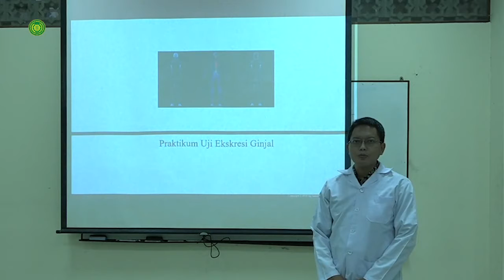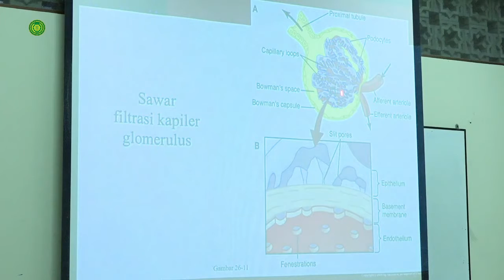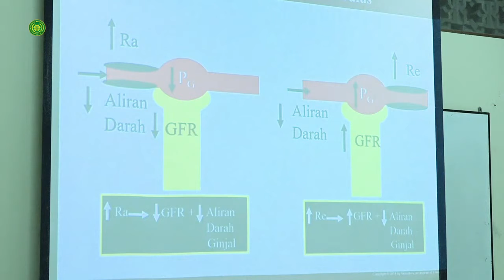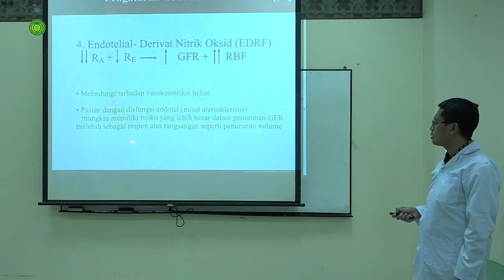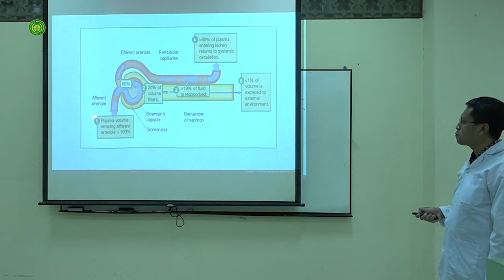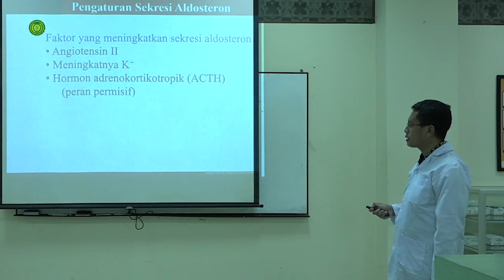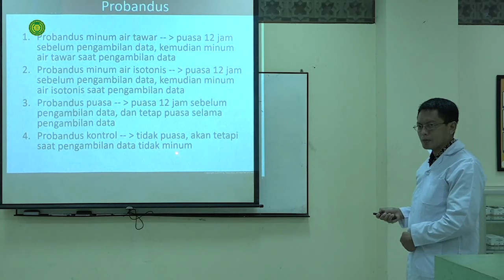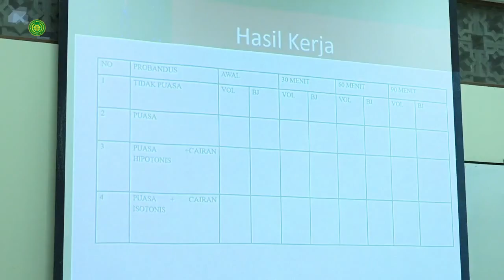02 Uji Ekskresi Ginjal